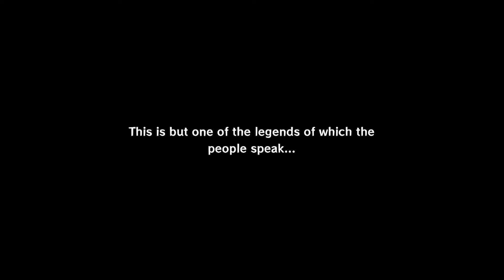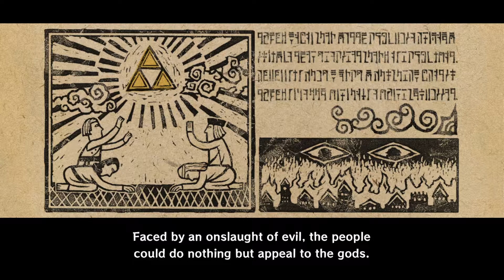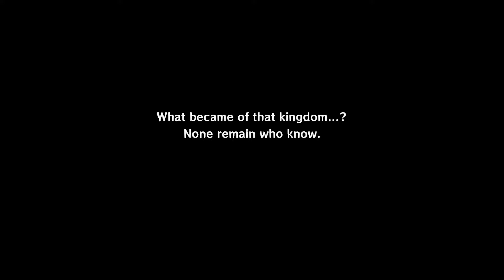First Video Of 2021 (The Legend Of Zelda The Wind Waker Ep 1)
This Is The First Video Of 2021 On LightningDoyle21